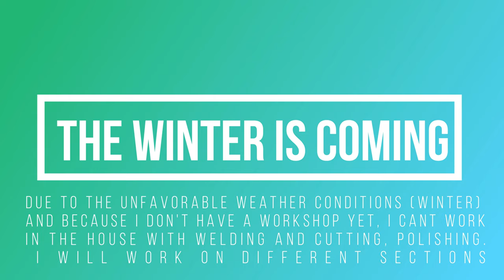Heavy Tank Homemade RC Update EP.3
cannon mechanism with gears using 2 Limit Switches for maximum and minimum arm travel